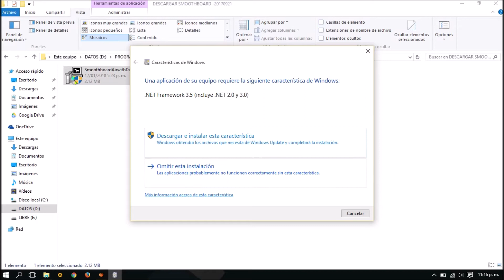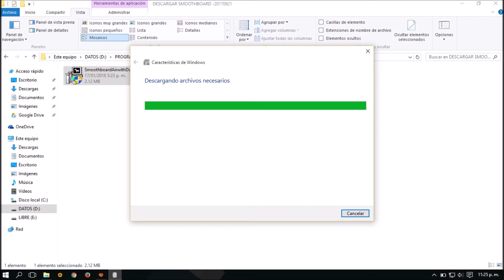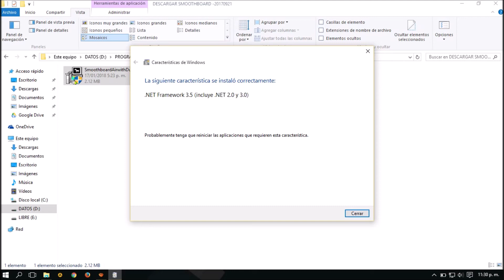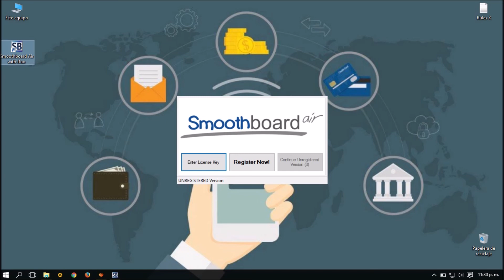Por qué instalar Net Framework - PedrVO.com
PedrVO.com | PedrVO 2018